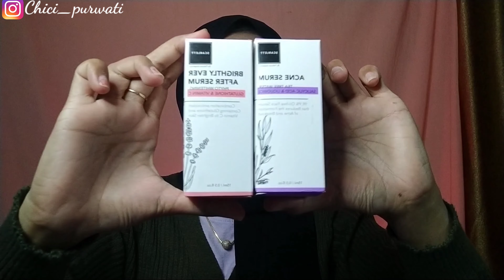Cara Menghilangkan Jerawat | Review Serum Scarlett Whitening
Hari ini aku mau ngereview & share ke kalian serum yang bagus banget buat ngilangin jerawat & beruntusan, aku pakai serum dari scarlett whitening yang acne (15 ml) harganya 75k an aja guys😻    pokoknya kalian wajib nonton sampai selesai 🌼

Record : Hp Vivo Y50
Editing : KineMaster
Thumbnails : Picsart